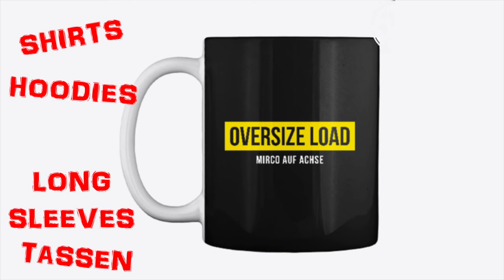Anekdoten aus dem Trucker Alltag 5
Und hier der vorerst letzte Teil meiner Trucker Bingo / Anekdoten Reihe.

Amazon Wishlist

Postadresse:
Mirco auf Achse
Oakville, R0H 0Y0
Manitoba, Canada

ich habe auch ein eigenes, kleines Forum (ja ich weiß, ich bin halt oldschool):

Die Titel und Interpreten werden unten rechts im Video eingeblendet, wenn ein Song startet... wenn ich es nicht vergesse :)